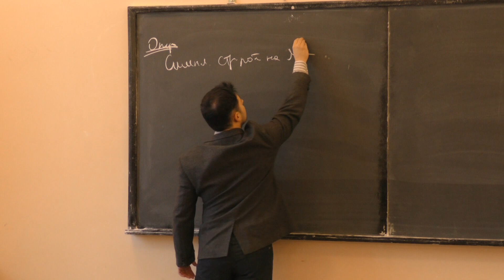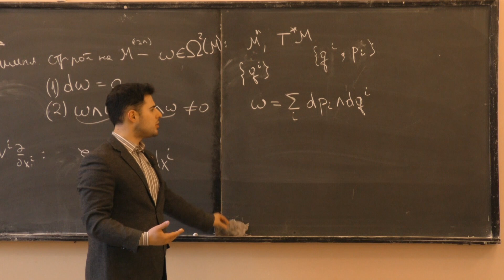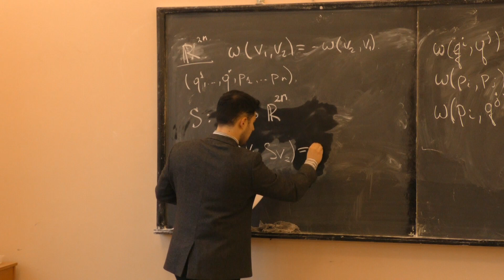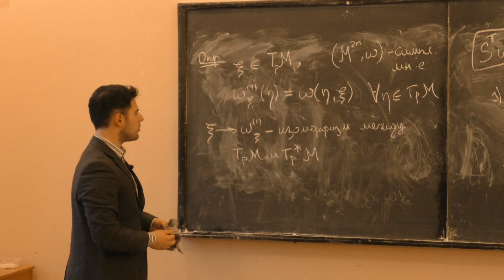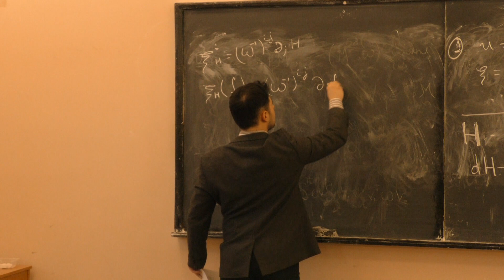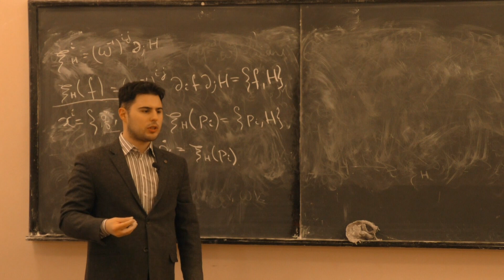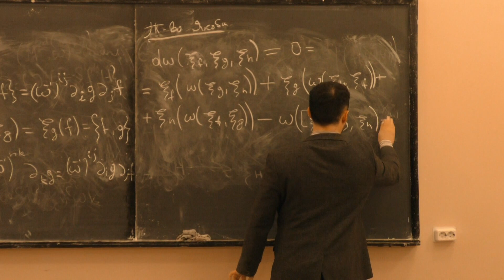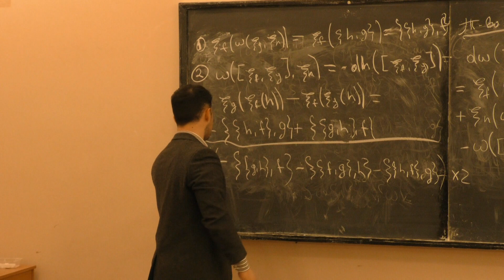Григорьев М. А. - Симплектическая геометрия и калибровочные системы - Теоретическая механика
0:00:00 1. Определение симплектической структуры
0:03:31 2. Примеры симплектических пространств
0:10:21 3. Симплектический базис
0:12:56 4. Симплектическая группа
0:17:45 5. Теоретическая механика на языке симплектических форм
0:33:00 6. Разбор задачи из предыдущей лекции